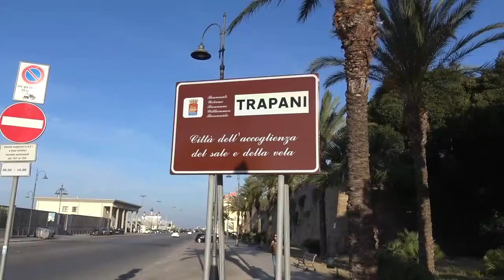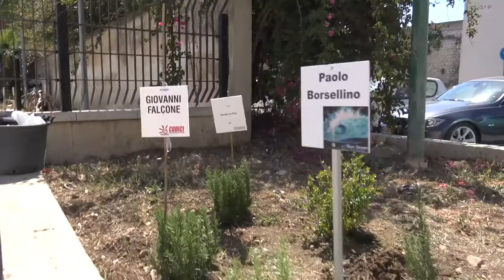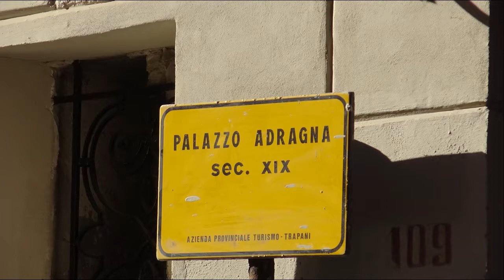Trapani 22 giugno per non dimenticare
Ricordando, 22 giugno 1940
Così è cominciata a Trapani  la tragedia della guerra di Gennaro Pastore.
 Il primo bombardamento aereo francese su Trapani e il primo in ITALIA.